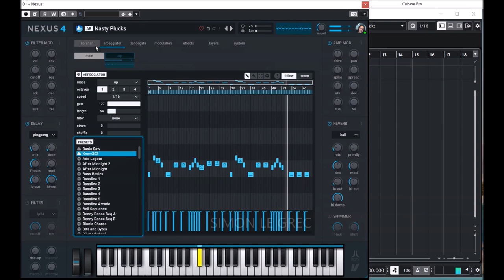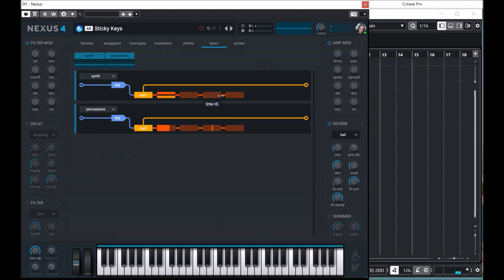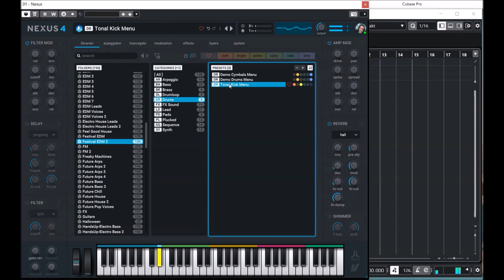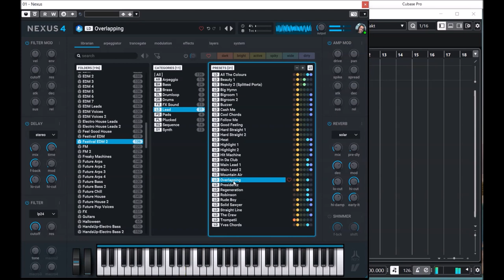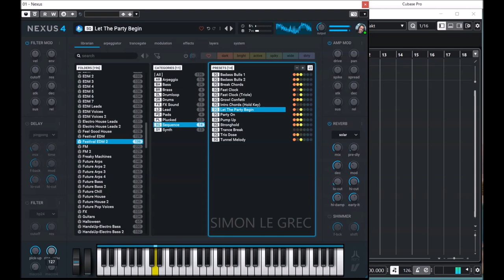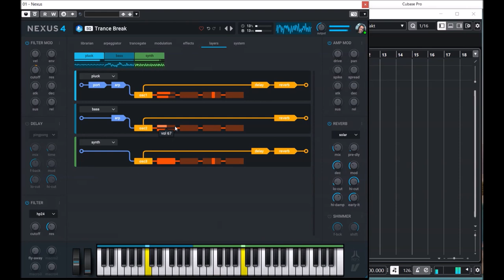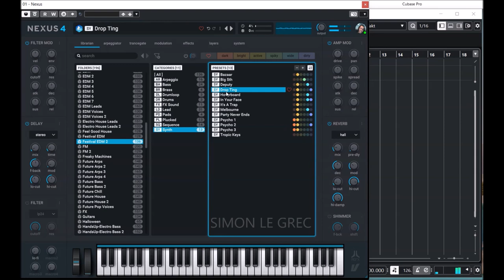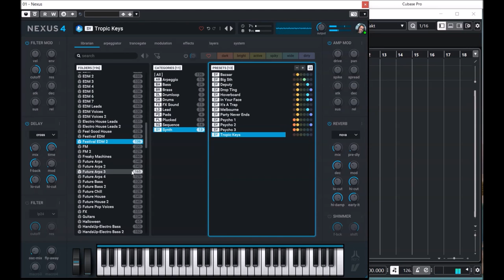ReFX Nexus 4 | Festival EDM 2 | Presets Preview (No Talking)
Our festival-ready EDM pack is back and ready to party again!

Like its predecessor, Festival EDM 2 is bursting with epic EDM sounds to teleport your mind to the open-air festivals you love and have missed for the last two years!

This massive collection of amazing sounds provides you with all the tools you need to create the next hit for the festival-hungry crowds. Get that party started and dance, dance, dance!

Presets Preview:
00:00 AR
03:40 BA
06:31 BR
07:11 DL
07:55 DR
08:43 FX
09:45 LD
13:27 PD
14:25 PL
16:28 SQ
21:25 SY

* 1,555 sound-presets divided into 24 categories
* 1,397 multi-samples (~9 GB uncompressed, 6.2 GB compressed)
* 119 arpeggiator-presets
* 95 effect-presets
* 52 trancegate-presets